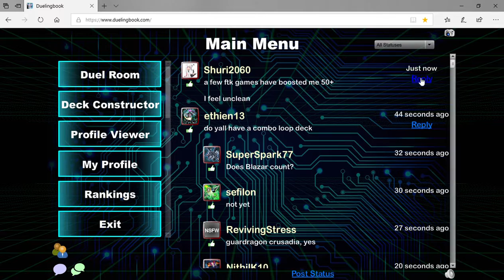Custom Decks Nep Vs Nova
A couple of custom decks going at it. One is OP the other is a troll deck. The troll deck is what makes custom card bad.